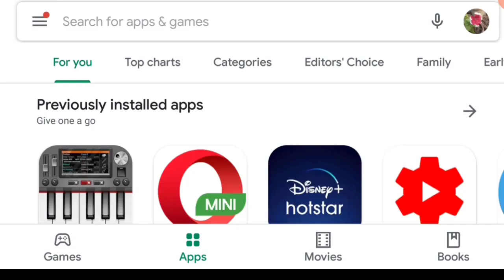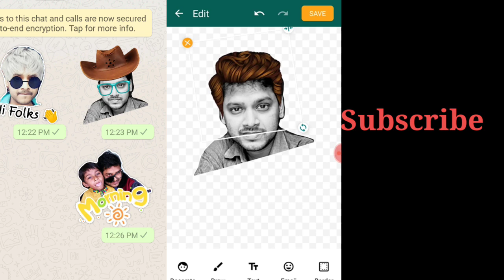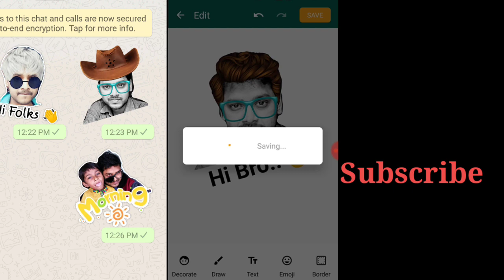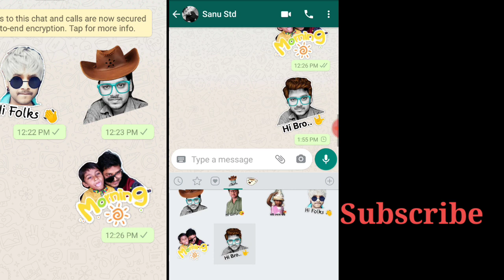Make Your Own Whatsapp Sticker | নিজের ছবি দিয়ে স্টিকার কিভাবে বানাবেন?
শুধুমাত্র একটি অ্যাপস ব্যবহার করে নিজের ছবি দিয়ে বিভিন্ন ধরনের স্টিকার তৈরি করুন এবং হোয়াটসঅ্যাপে বন্ধুদের সেন্ড করুন।

Other search options 👇👇

whatsapp stickers in bengali

whatsapp stickers

whatsapp stickers create

whatsapp stickers malayalam

whatsapp sticker app

whatsapp stickers tamil

whatsapp stickers android

make WhatsApp Sticker